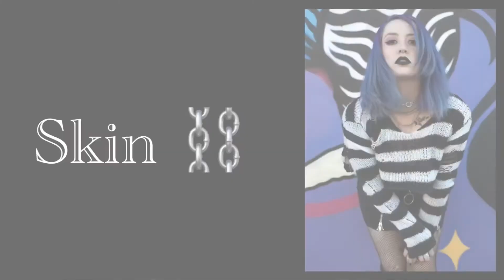Loud & Proud Gay Anthem transgender lesbian gay bisexual Ibiza Beat EDM Pride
Loud & Proud (Ibiza Beat) EDM
A Little Less Ordinary
Words & Music Kelly Shenker

This is a song I have been working on for the past few weeks.  In many ways I think it is the most important song I have ever written.  It's something I had to record far more than wanted to.  The chorus came out one day when I was playing through some chords on the guitar and I new I had something special I needed to say...

This song touches so many areas where we as human beings we fail.  From hating white, black, trans, lesbian, gay.  This is a topic that has followed my life so much.  Living in a city I have seen so much of this narrowmindedness first hand it cuts me to the bone.  Even among the gay community hating and none acceptance is common place.  If we can not accept ourselves for who we are; how can we expect anyone else to?

With much of the world still under a cloud where being homosexual is a crime I hope this song resonates around the world!  When loving someone can carry a death sentence well that country sucks!

Channel Links...